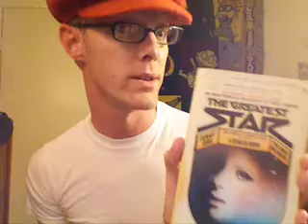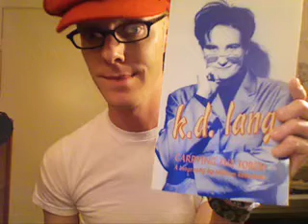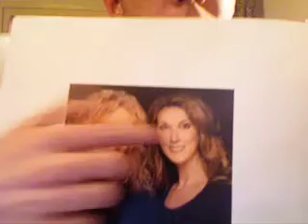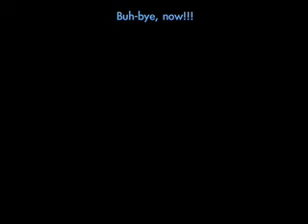Re: June 2007 Contest! Ends June 30th!